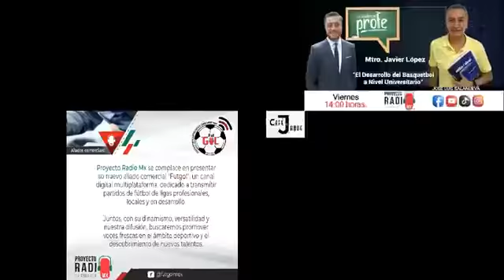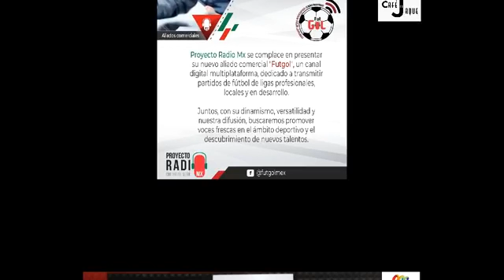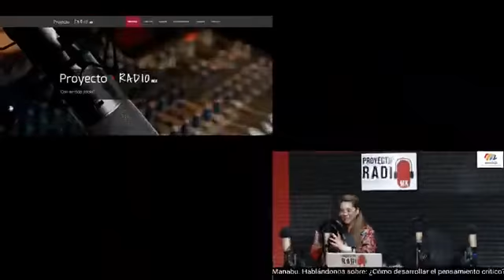Manabu - ¿Cómo desarrollar el pensamiento crítico?